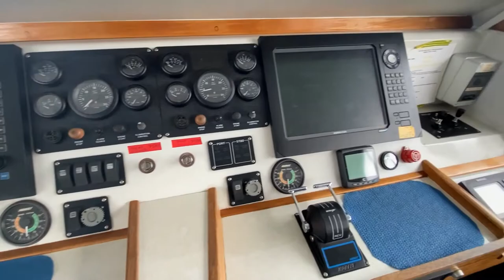Calatria Workboat offered by SC Chambers